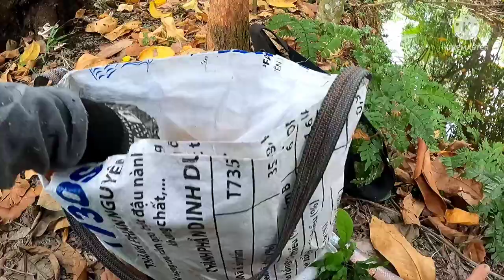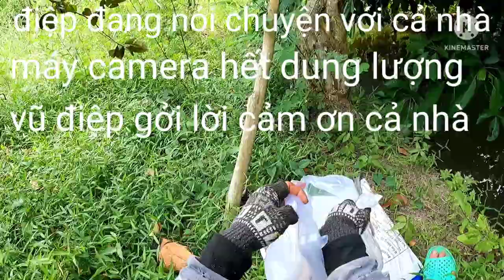#24. Hốt 2 Tổ Ong KHỔNG LỒ Bầu Mật Ong Khủng Khiếp Ở Cần Thơ.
Vũ Điệp Cũng Rất Lâu Rồi Không Ra Video Mong Được Cả Nhà YouTube Cùng Quý Cô Dì Chú Bác Anh Chị Em Trên Khắp Mọi Miền Đất Nước Xem Clip Và Ủng Hộ Kênh Cho Điệp. Vũ Điệp Thành Thật Gởi Lời Cảm Ơn Và Lời Chúc Đến Cả Nhà YouTube Cùng Quý Cô Dì Chú Bác Anh Chị Em Rằng Xa Trên Khắp Mọi Miền Đất Nước Buổi Tối Vui Vẻ An Lành Chàng Đầy Niềm Hạnh Phúc Bên Gia Đình Cùng Người Thân Trong Cuộc Sống Cả Nhà Nha 🌹🤝💜💜